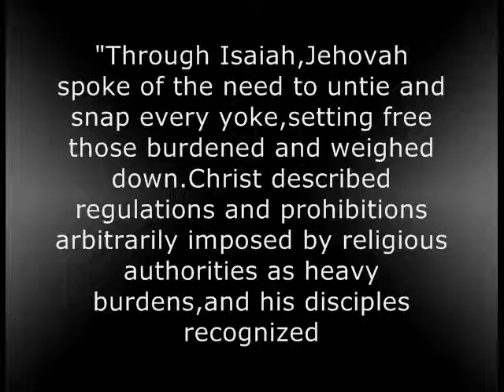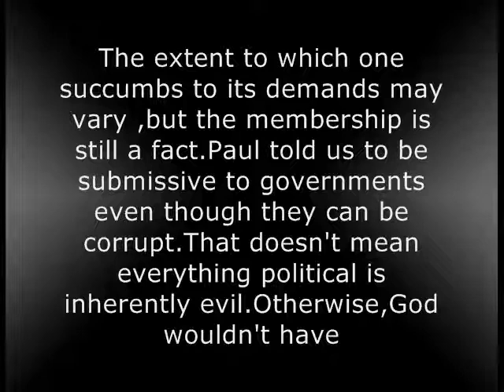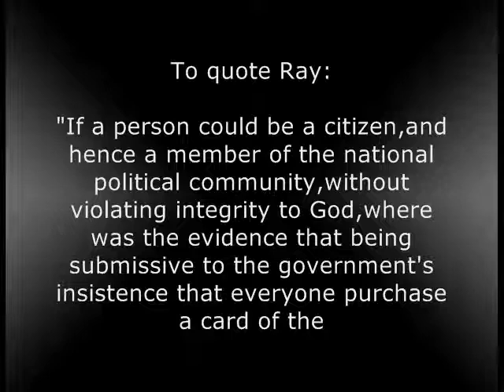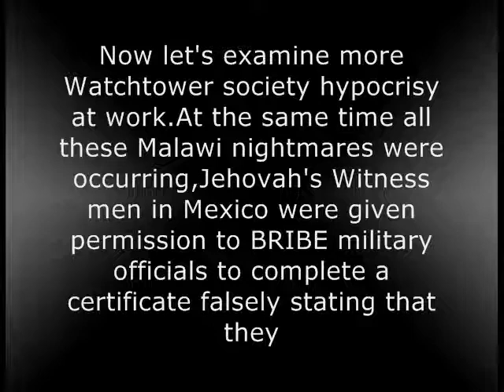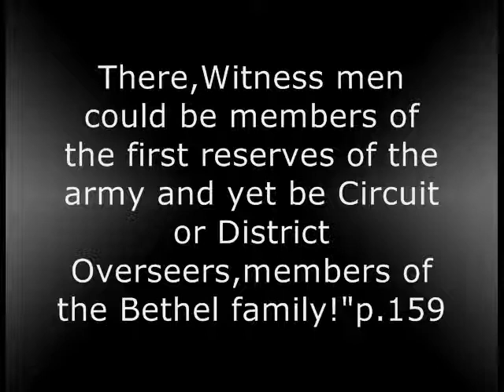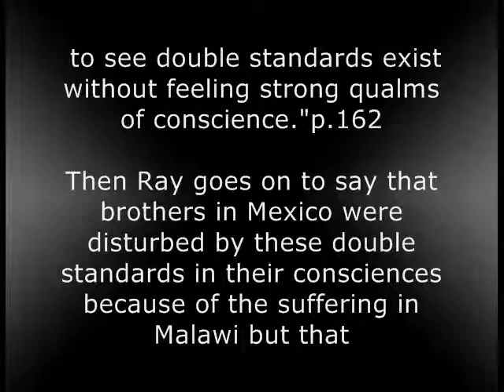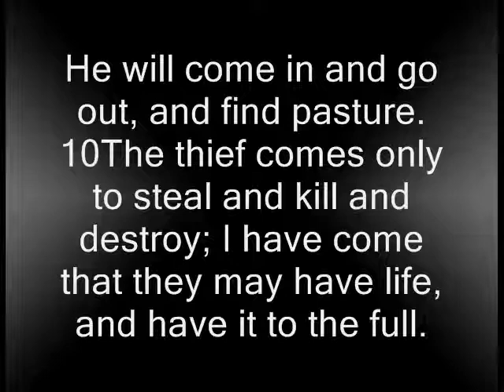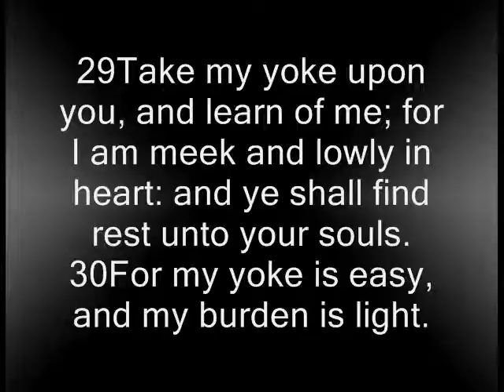Jehovah's Witnesses and the Malawi incidents(another "Crisis of Conscience")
Utterly inspired by "Crisis of Conscience" and my desire for justice and an awakening for JW's.Ultimately for them to find freedom in Christ,who has no bloodguilt or hypocrisy or lies in him.Organizational loyalty sure can cause a lot of damage.Jesus didn't separate his sheep into two classes,with a great disparity in the number in those classes with the right of the one in the ivory tower to dictate the consciences of the rest.Lording it over them with legalistic policies that are either fully met or sheep are tossed,no matter how arbitrary those policies may be.